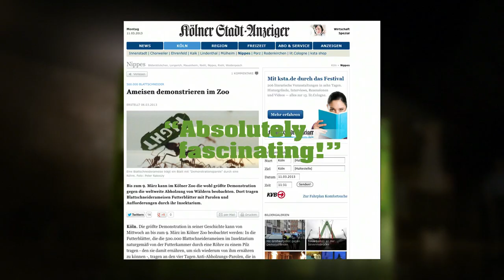WWF: Ant rally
Uploaded with permission from Ad Agency BBDO Germany and WWF